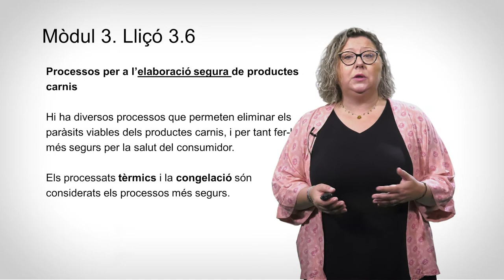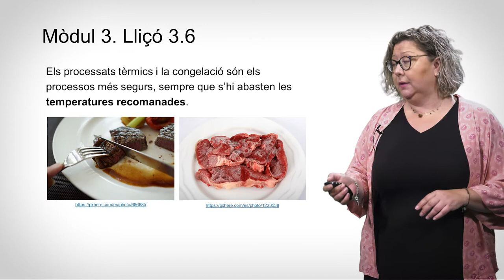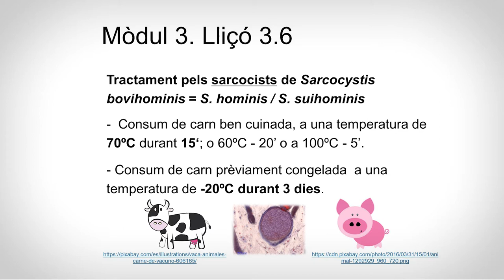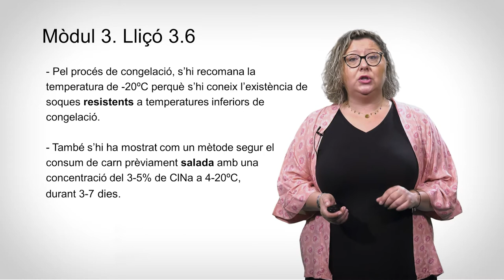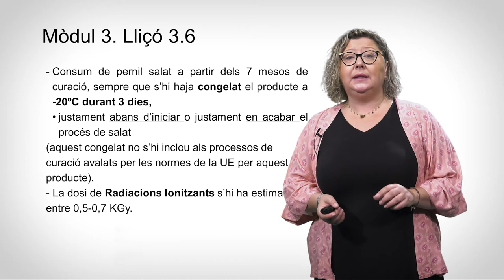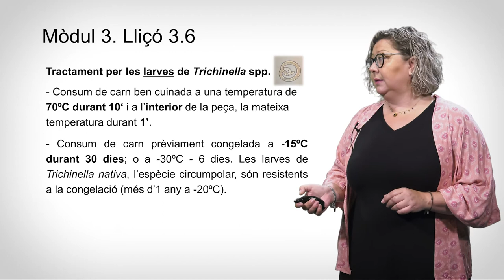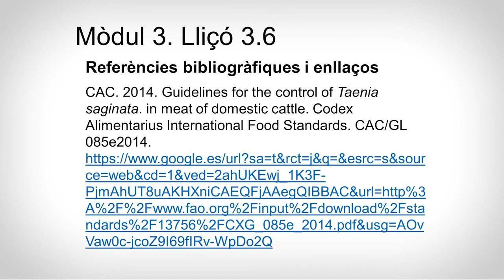3.6 Profilaxi en productes carnis